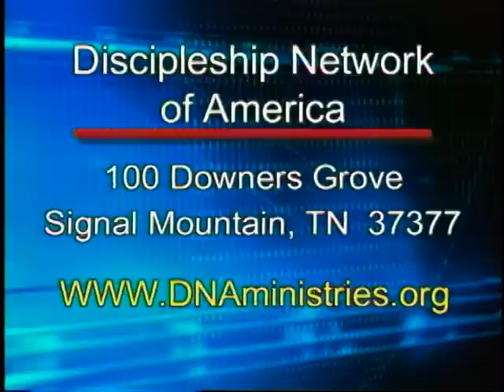Mens Conference Promo